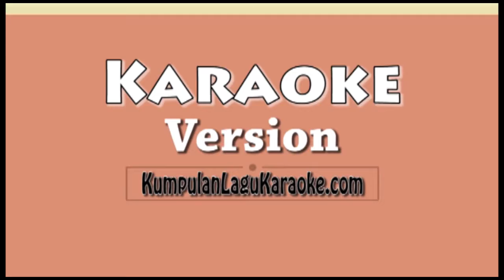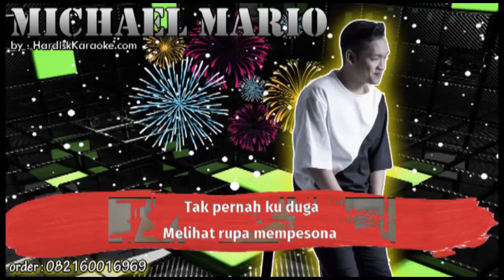JANGAN MENOLAK MICHAEL MARIO Karaoke